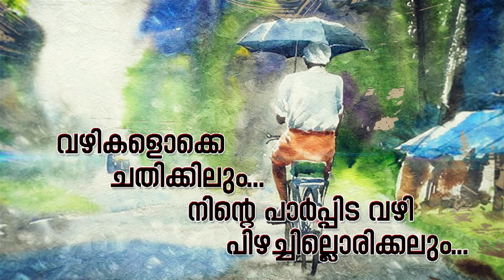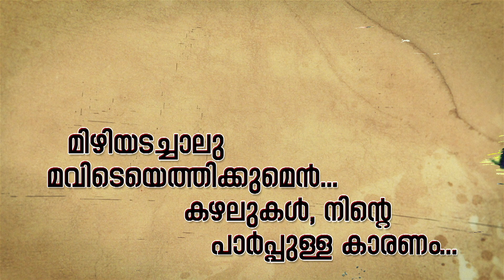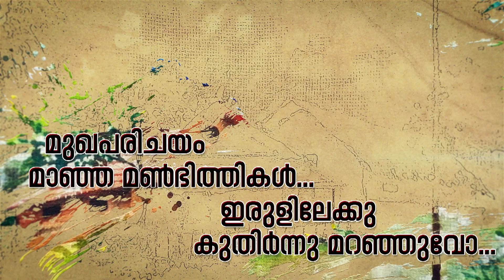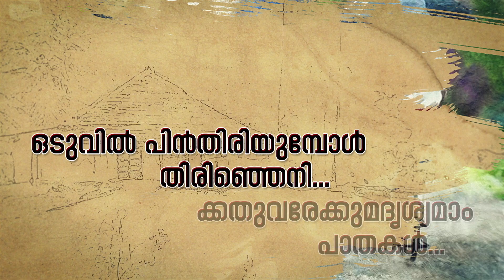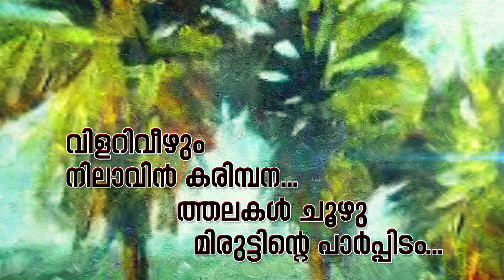Parppidam | Lyric Video | Rafeeq Ahamed | PD Thomas | Sanal Saseendra | Satori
Presenting you the Parppidam Lyric Video

Poem : Parppidam
Lyrics : Rafeeq Ahamed
Singer : Sanal Saseendra

Lyric Video : Sanraj Amritham
Designs : Anna Anu Susan Jose

Set Vazhikal As your Ring Back Tone Now
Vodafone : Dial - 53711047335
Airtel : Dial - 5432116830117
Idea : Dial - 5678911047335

Set Oru Vazhiyum As your Ring Back Tone Now
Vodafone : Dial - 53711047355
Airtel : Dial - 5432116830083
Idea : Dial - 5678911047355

Set Iru Vashangalil As your Ring Back Tone Now
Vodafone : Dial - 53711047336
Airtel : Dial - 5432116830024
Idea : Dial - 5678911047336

|| ANTI-PIRACY WARNING ||

This content is Copyrighted to SATORI. Legal action will be taken against those who violate the copyright of the same